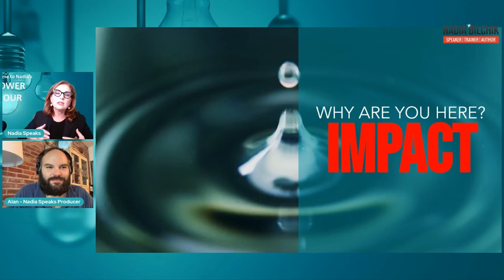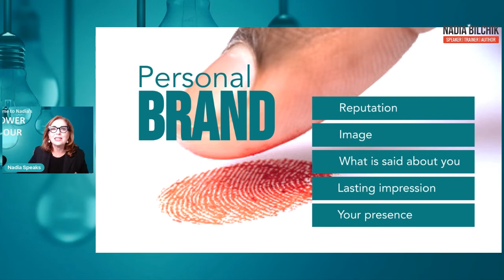Nadia Speaks about Personal Branding!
Welcome to Nadia's Podcast! Today Nadia Speaks about Personal Branding!